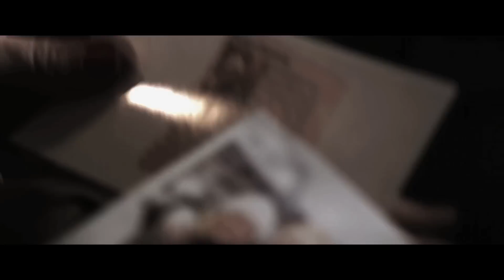Black Web - Movie Clip - "The Reveal" [HD]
Clip: Easton reveals an extraordinary secret he's been hiding from Hayley.

Synopsis: After receiving his future obituary via a cryptic Internet file, Easton Denning is forced to confront his troubled past in order to prevent his predicted demise.